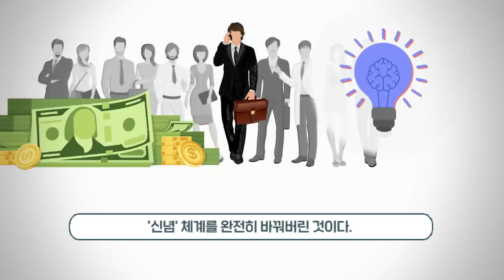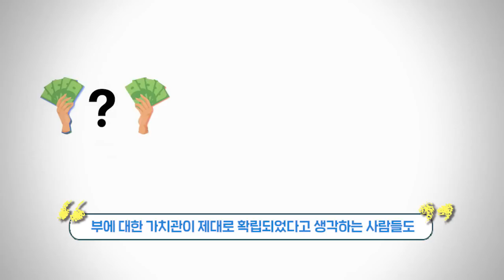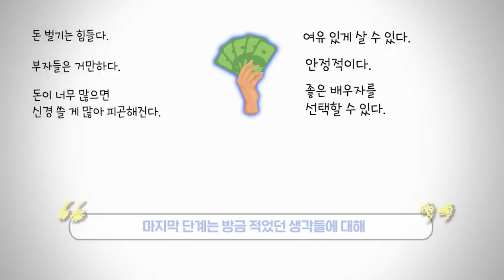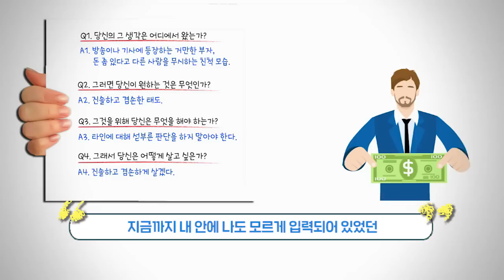부를 끌어당기는 사람의 3가지 비밀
“돈을 끌어당기는 사람은 무엇이 다를까?”
마이너스 감정에서 벗어나면 돈운이 트인다!

(참고 : 평생 돈운이 좋아지는 4주의 기적)